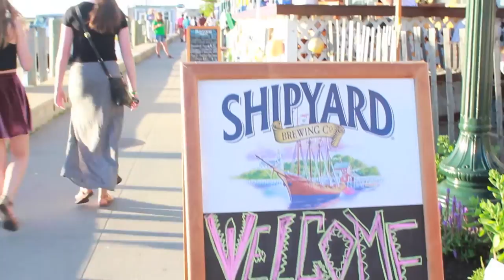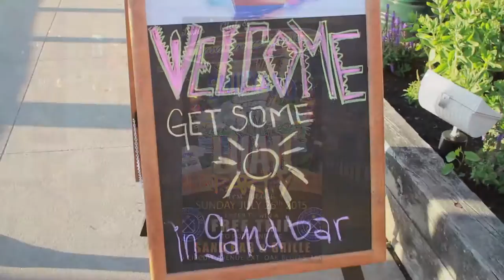Sand Bar & Grille of Oak Bluffs